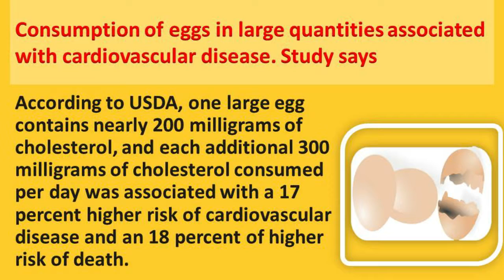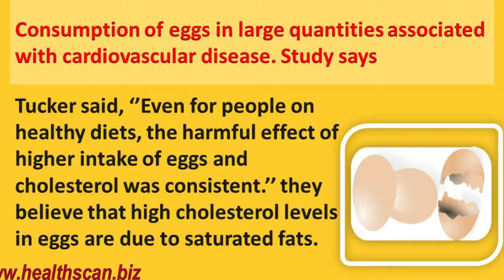Consumption of eggs in large quantities associated with cardiovascular disease. Study saysr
Health Scan
The Health & Life Style Online Monthly Global Magazine